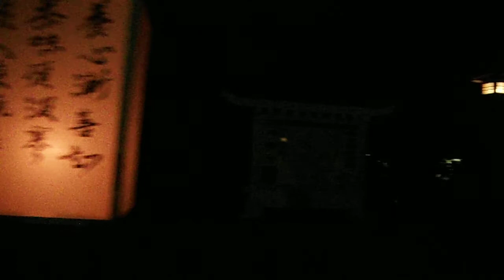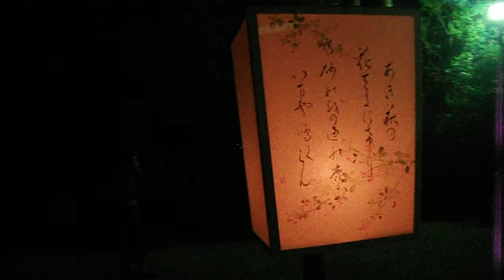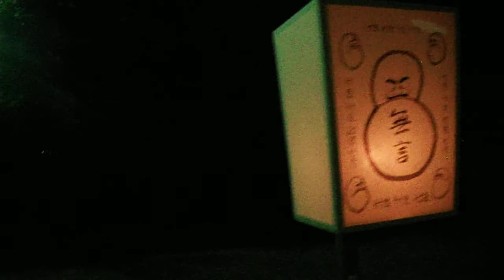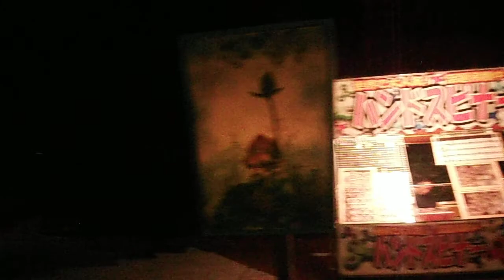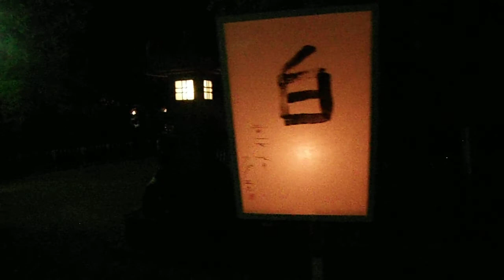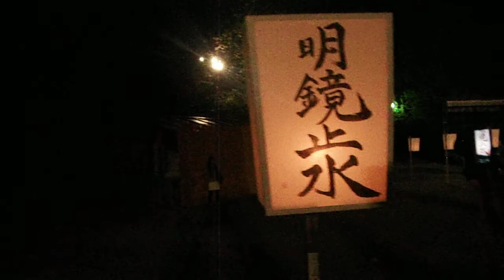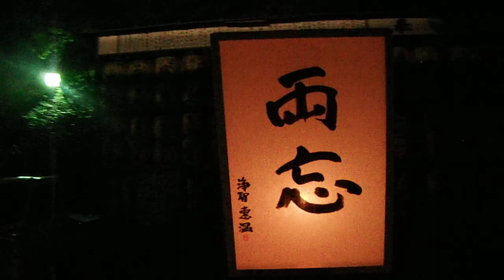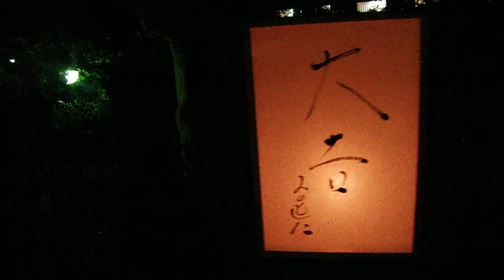DSCF5170鶴岡八幡宮20170808ぼんぼり祭 参道左側